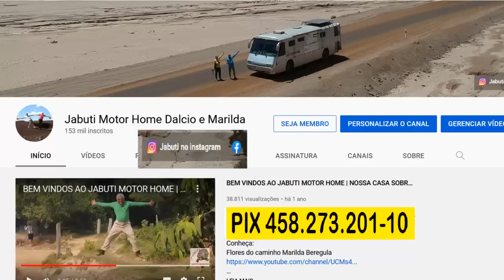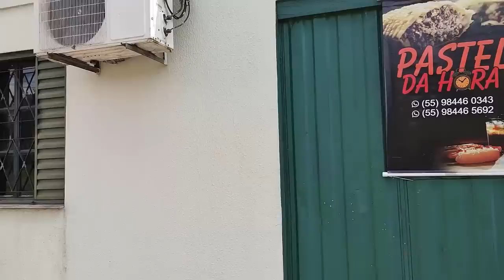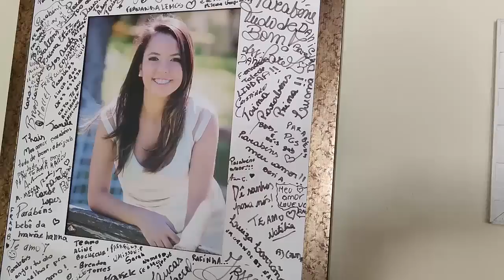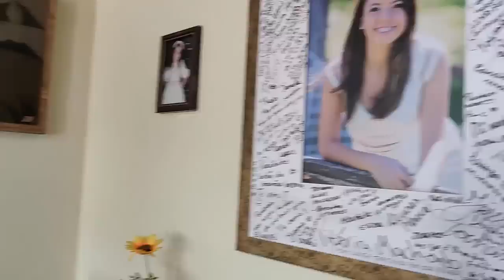RODAMOS POR SANTANA DO LIVRAMENTO E RIVERA | FOMOS COMER NA CASA DE AMIGOS E TIVEMOS MUITAS VISITAS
Após nossa chegada na cidade de Santana do Livramento no Rio Grande do Sul fomos passear com o João seguidor do canal pelas cidades da fronteira,  ganhamos refeições e novos amigos - 2022